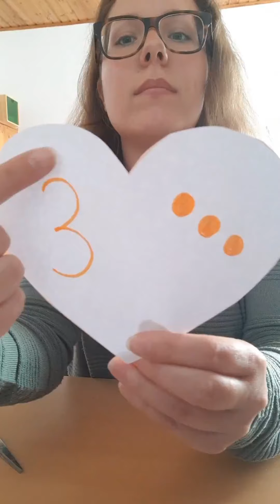MADAME CHLOÉ_ACTIVITÉ_CRÉER UN PUZZLE MATHÉMATIQUE (CLASSE JAUNE)